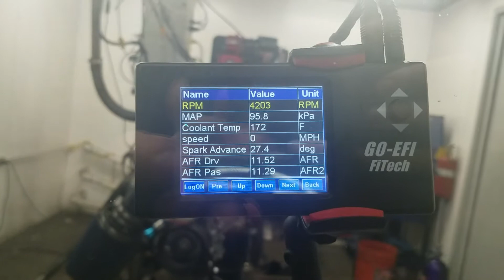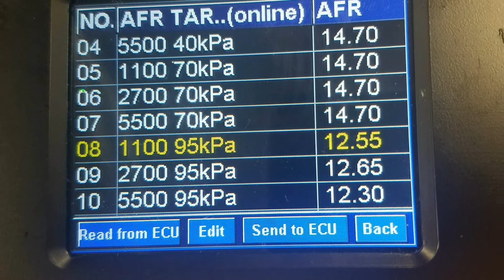595HP Heads & Cam LS3 Dyno with Fitech Ultimate LS @ HPS Machine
We take the 40K mile LS3 destined for my '04 IS300, strap it to the HPS Machine dyno and run it on FiTech's Ultimate LS controller.

Mods are as follows:
Isky 240/243, 605/610 113 LSA
Manley .650" springs
Smith Brothers Trunion Upgrade
factory 821 heads CNC ported by Mission Critical
ARP head studs
.030" Removed from the deck of the heads
Bassani 1 7/8" long tube headers
Spectre 6" velocity stack intake
Stock Intake manifold VS. FITech Intake manifold

Fitech Initial set up was easy. There were a few options within the controller required for the 58x engine. Once the ecu was set to proper 58x the engine fired immediately. Within seconds the ECU had the engine idling at our preset 850 RPM. The ECU learned very quickly. We began taking the engine up to 5000 RPM in 500 RPM increments starting at 3000. All while keeping an eye on the A/F ratio. Within a half hour of initial start up we were making pulls beyond 7k . It was literally plug & play. What you see here was with NO changes made to the factory FiTech tuning protocol. We felt the factory 12.2afr target was a good safe place for this 11+:1 pump gas engine.

*NOTE* We had some AFR issues initially due to the fact that the header outlets were too close to the 02 sensors. So below 4500 rpm the ECU was seeing dead lean so it was fattening up the tune to compensate.

Peak power with the LS3 manifold was 566
Peak power with the FITech manifold was 595

As you can see though, the power & torque under the curve suffers with the shorter runner manifold. We ended up taking the FiTech combo to 7500 and power never tapered off. If your cam, valve train and rods allow for 7500+ rpm the FiTech manifold would be a very good option. There was 50 HP difference between the two manifolds at 7000 rpm. The gap was only getting bigger as rpm climbed because the stock manifold was falling fast while the FiTech was holding flat.